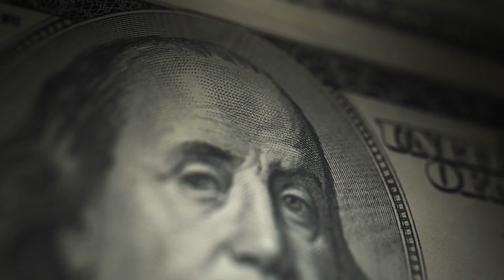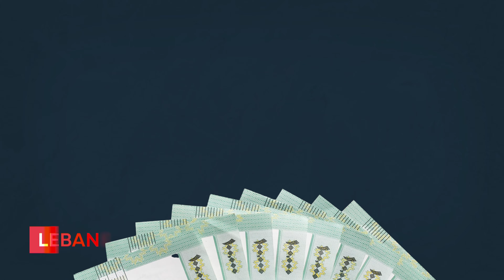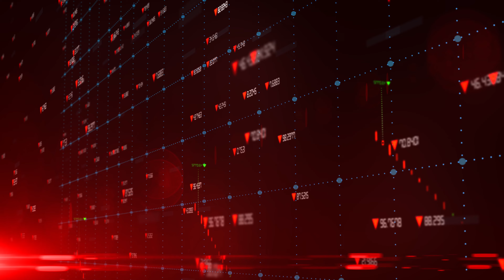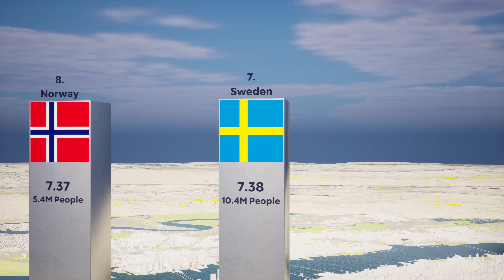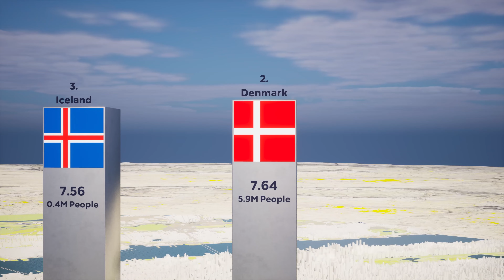Happiest Countries in the World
0:00 Happiest Countries in the World
0:17 Number 147: Dystopia
0:50 Number 146: Afghanistan
1:32 Number 145: Lebanon
2:20 Number 144: Zimbabwe
3:09 Number 143: Rwanda
4:11 Number 10: New Zealand
4:49 Number 9: Israel
5:19 Number 8: Norway
5:52 Number 7: Sweden
6:35 Number 6: Luxembourg
7:20 Number 5: Netherlands
8:00 Number 4: Switzerland
8:33 Number 3: Iceland
9:13 Number 2: Denmark
9:51 Number 1: Finland

The Richest Women in the World